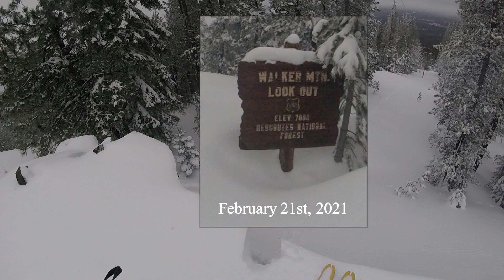Walker Mtn Powerline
Music: Lisa LeBlanc - You Look Like Trouble (But I Guess I Do Too)